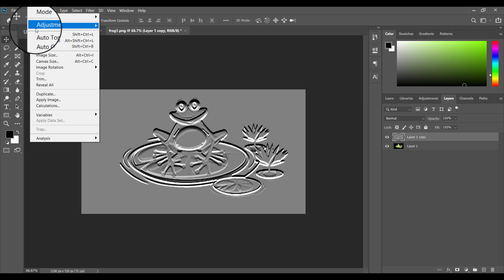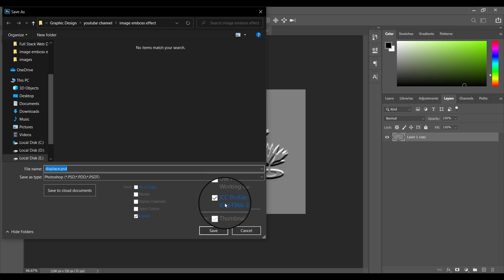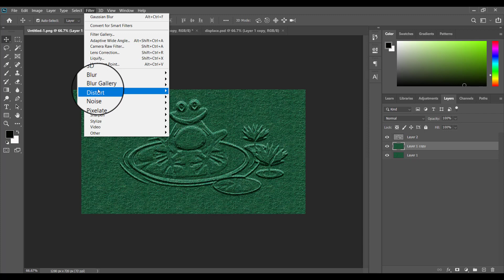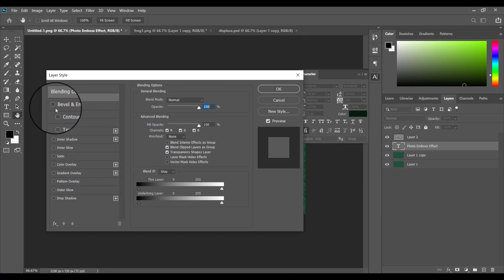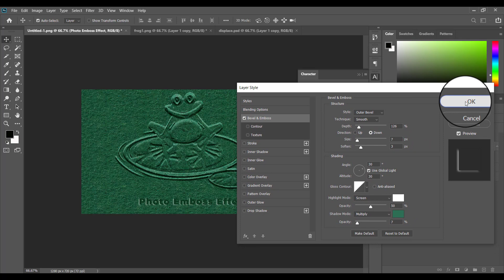Photoshop:How to Add an Embossed Effect to Text & Image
Today we show you how to add effect in any text and images and give them a realistic embossed look in Photoshop
I try not to skip over any of the major parts of creating this effect to hopefully make this Adobe Photoshop tutorial beginner friendly.

Please leave a "like" and "share" if this helped you :) thanks buddy.